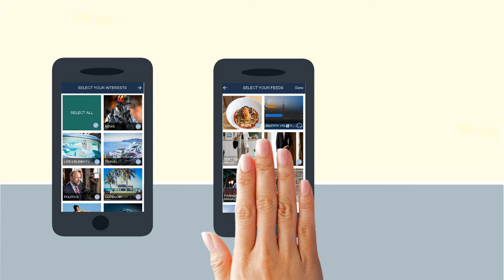Meet Matt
Skriply is the answer to all your privacy concerns.